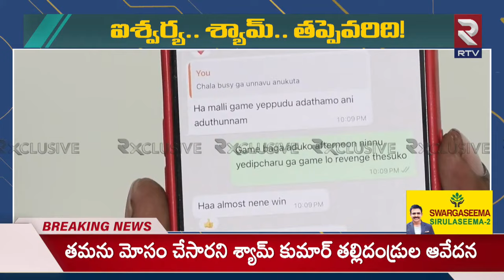Shyam Kumar Insult His Wife Aishwarya | వాడితో పడుక్కున్నాక నువ్వు పెళ్ళామేంటి | Vizag News | RTV